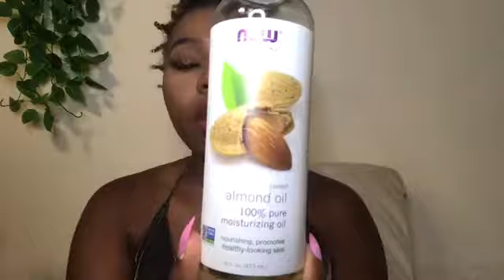HOW TO REGROW HAIR WITH ALOPECIA!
*Product Links*
Shampoo
Garnier Fructis Honey Blends

Creme Of Nature Shampoo (can be purchased at beauty supply store for cheaper price)

Creme Of Nature Detangler

Almond Oil (can be purchased at beauty supply store for cheaperd price)
Castor Oil ( The size that I have is no longer available)

Coconut Oil (can be purchased at grocery store)

Extra Virgin Olive Oil (can be purchased at grocery store for cheaper price)